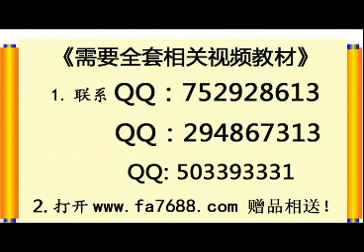桂花树种植技术方法 桂花扦插育苗技术